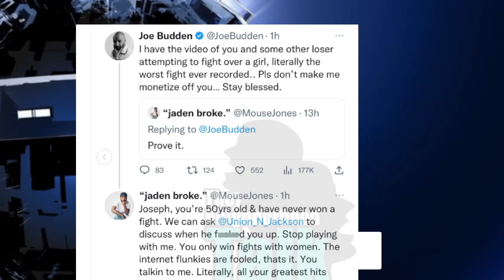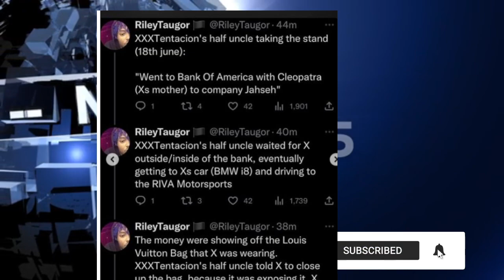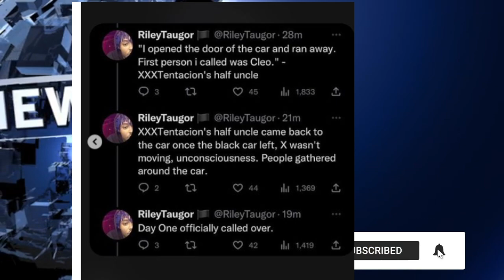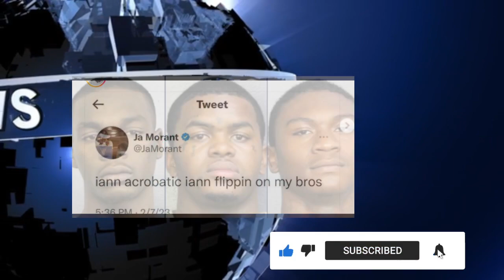XXXTentacion Case Lawyer Trying Blame Drake? Tekashi says He Smashing Female Rappers at $40K, WHAT?